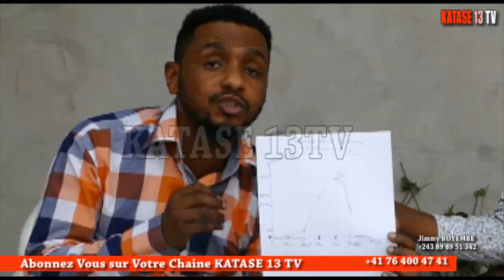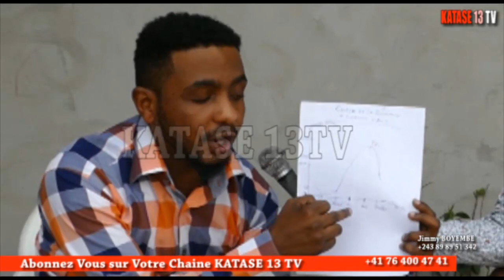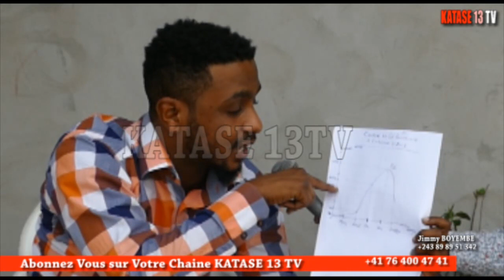COORDON GLODY EXPLIQUE LE BIEN FONDE DES REFORMES INSTITUTIONNELLES ET PROPOSE QLQ PISTES DE SORTIE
C'est une chaîne d' informations, d'actualités politiques, sportives, culturelles, religieuses et faits de sociétés.